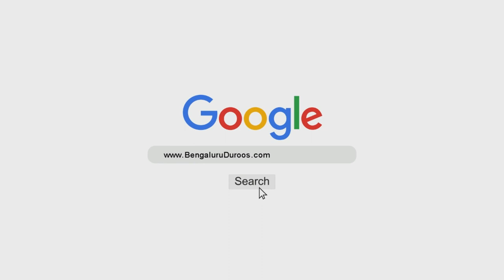Jald Baazi Ki Bajaye Sabr O Intezaar | Shaykh Abu Zaid Zameer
Speaker: Shaykh Abu Zaid Zameer

Sabab (8/10): Aapas Ki Nafratein Aur Adawatein
Ilaaj (4/4): Jald Baazi Ki Bajaye Sabr O Intezaar

٠٠٠٠٠٠٠٠٠٠٠٠٠٠٠٠٠٠٠٠٠٠٠٠٠٠٠٠٠٠٠٠٠٠٠٠٠٠٠٠